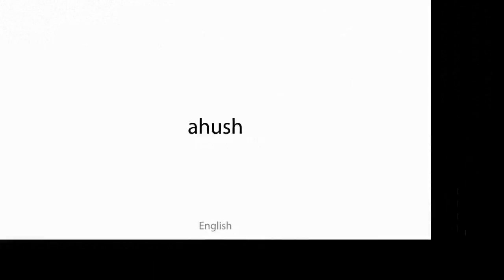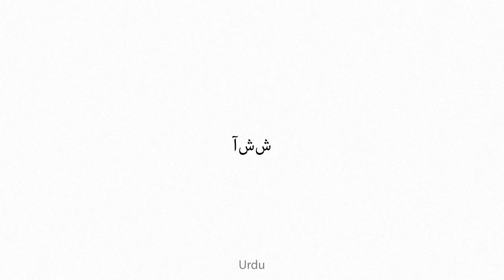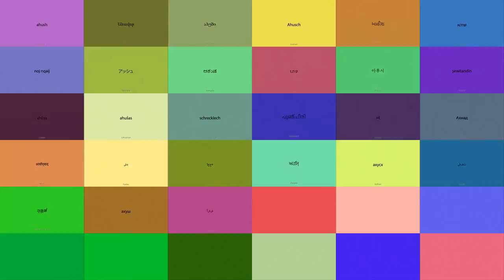ahush Multilingual Translation